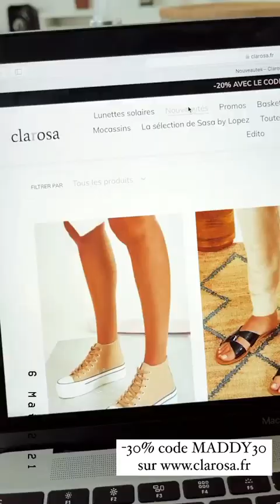MADDY BURCIAGA - 06 Mai 2021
Salut les amis on se retrouve aujourd'hui pour un nouveau vlog du 06 Mai 2021 enjoyyyyyyy :)